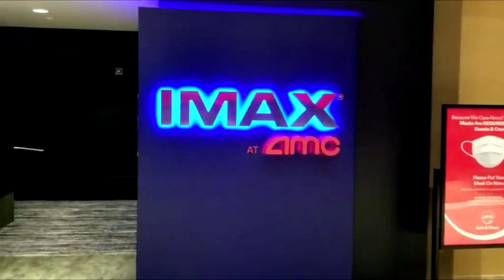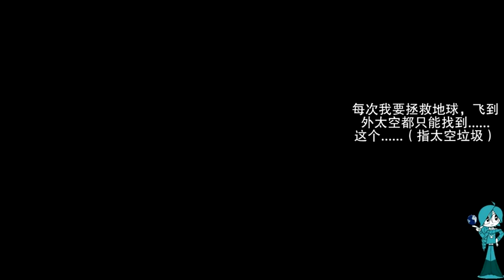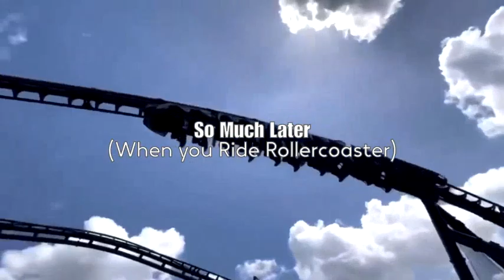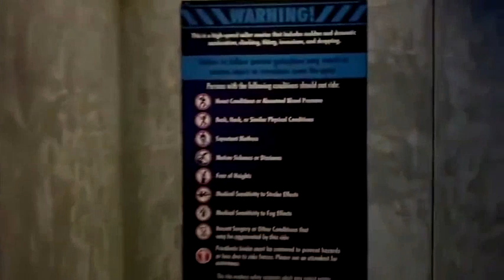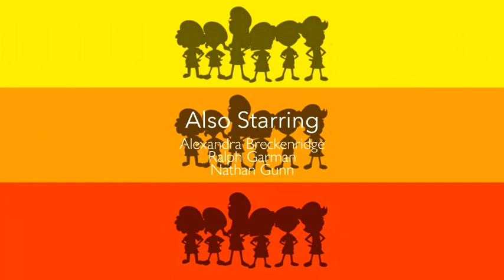Adyson Sweetwater is Bored / Adyson Sweetwater is Ride